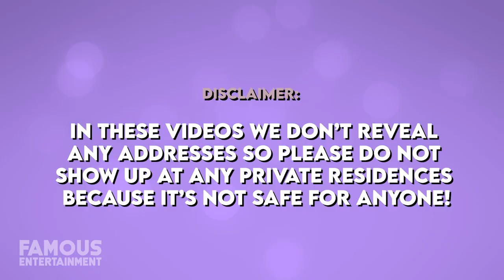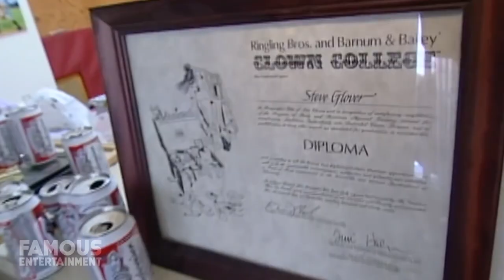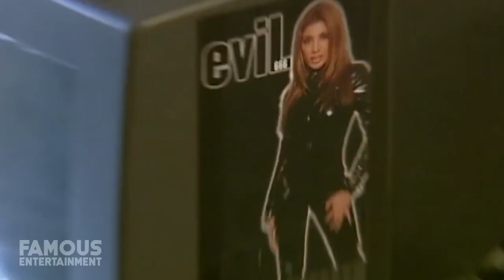Steve-O | House Tour | His Insane Los Angeles Real Estate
Steve O who is best known as the superstar comedian, stuntman, and TV personality who starred on the MTV reality show Jackass has finally settled into some pretty luxurious real estate in Los Angeles. Previously Steve O had rented four apartments on a floor that came complete with some of the craziest stories you have ever heard. This includes building a casual skate ramp in his apartment!  This was during Steve-O’s drug use so we’re talking all sorts of crazy amenities like a prostitution ring. However, after becoming sober and making some major life changes, he snagged a stunning two-level contemporary residence that features almost 2,500 square feet and boasts 3 bedrooms and 3 bathrooms and comes complete with an expansive balcony with lush canyon views. Ladies and gentlemen, this is a house tour you do not want to miss!